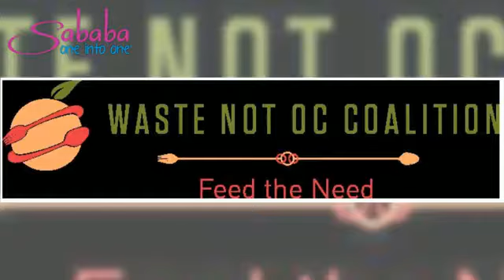Santa Ana High School Holiday Distribution Event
Waste Not OC and our coalition partners help a distribution event in the city of Santa Ana. It was held at Santa Ana High School. We served over 300 families right before the holidays.

A special thanks to Sababa Water, Second Harvest Food Bank, Orange County Food Bank, Bracken's Kitchen and the Santa Ana High School volunteers for their participation in this great event!